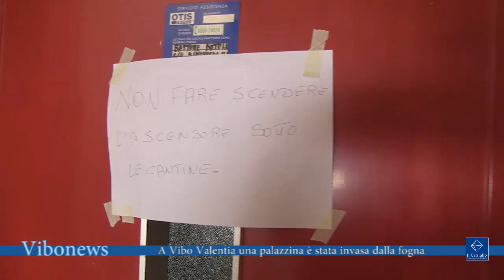A Vibo Valentia una palazzina è stata invasa dalla fogna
Sono giorni che una palazzina a Vibo Valentia è invasa dalla fogna fuoriuscita dalle tubature, malgrado l’intervento del comune non si riesce ancora a trovare il guasto e gli abitanti vivono grandi disagi a causa del puzzo nauseabondo.

Intervista Andrea Gregorace, amministratore del condominio Sirio